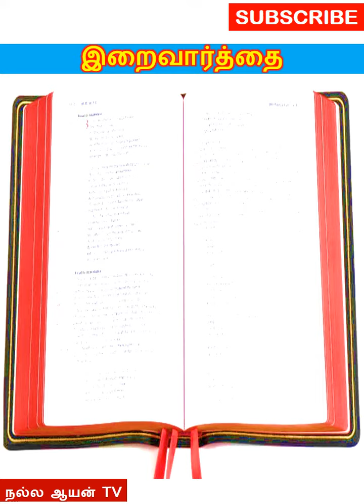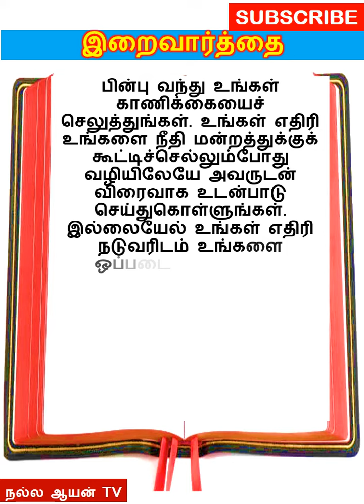இ்ன்றைய நற்செய்தி | Today Bible verse | Today Mass Bible reading | Today's Gospel